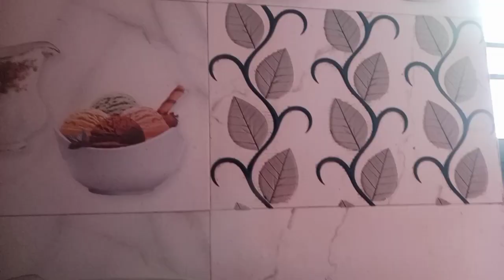aaj ka vlog